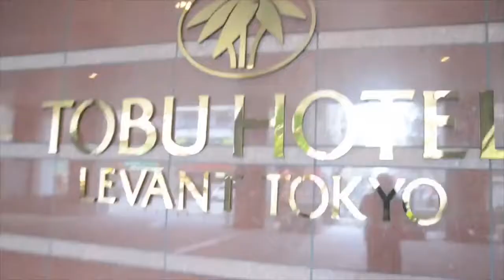FREE JAPAN Travel from IAMWORLDWIDE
Do you want to know how to have FREE Travels?